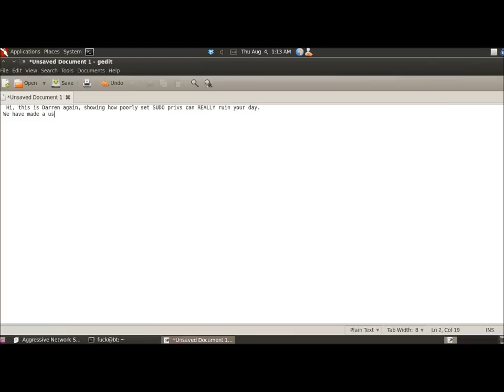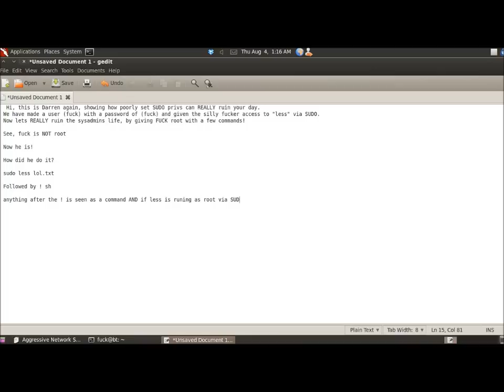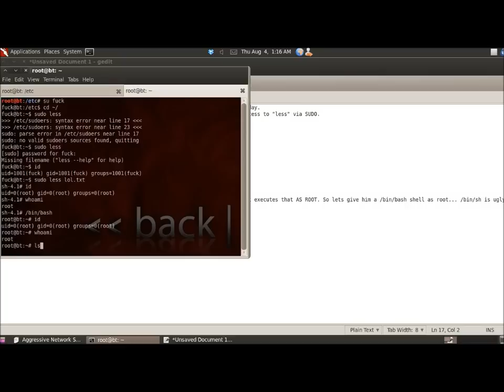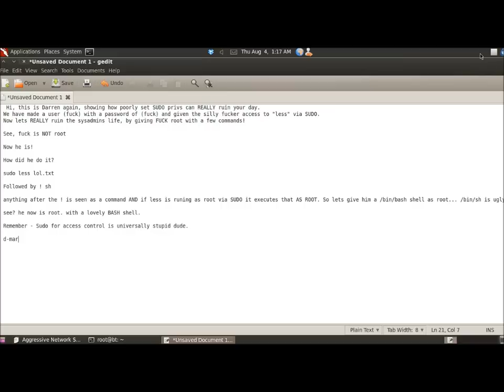Sudo as an Access Control: Universally Stupid!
This video shows how using Sudo as an access control, is stupid. Allowing sudo access to certain binaries is one way to get rooted. I demo using the "less" pager.

Background tuneage is "Chaos Bleeds" by "This Rising Tide" and IS used with permission!